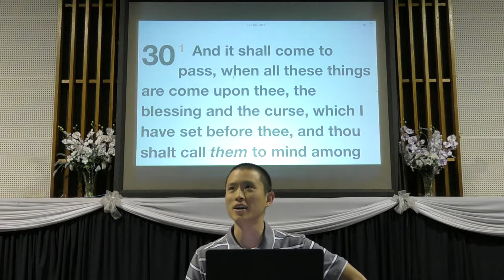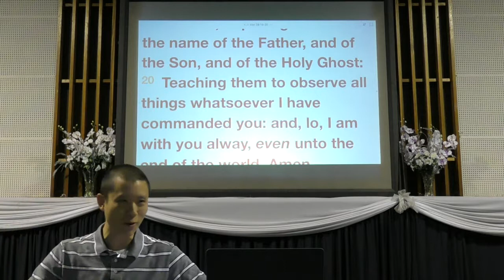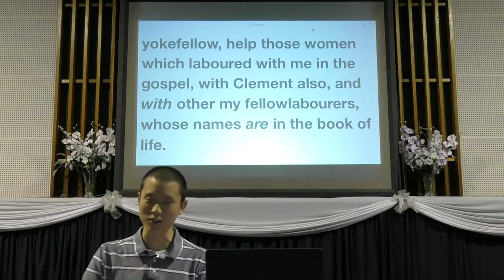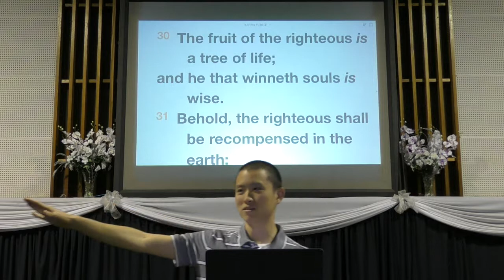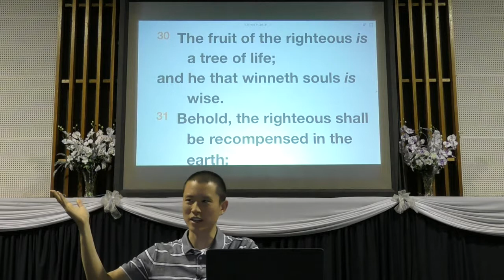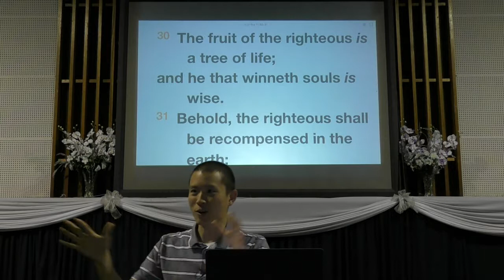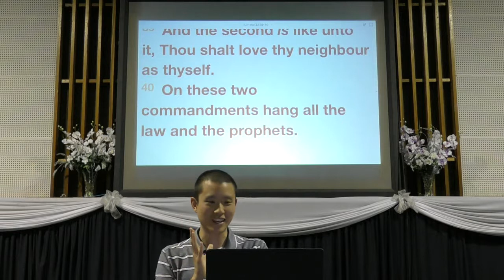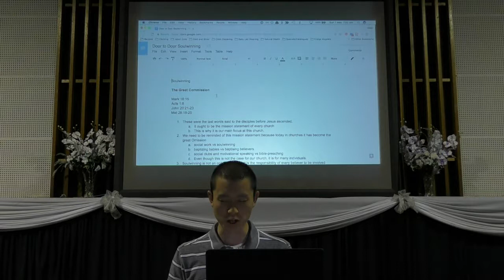Door to Door Soul-Winning | Victor Tey (7-May-2017)